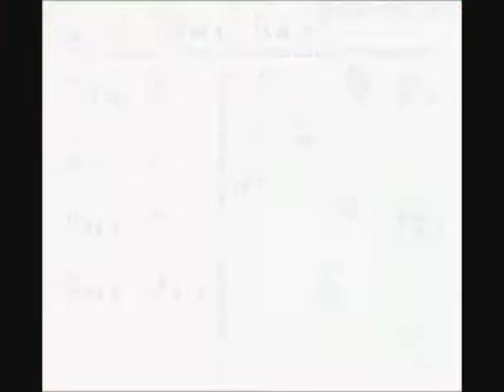Zelda : Link's Awakening DX 09/ Grappin de squelette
Et hop ! On fini le 4eme donjon où il ne restait plus grand chose à faire, ensuite on apprend un nouveau chant de l'ocarina (blub...blub...) et après une ballade avec un compagnon qu'on se dépêche d'aider parce qu'il nous les brise légèrement, en route vers le donjon suivant qui se situe sous l'eau !